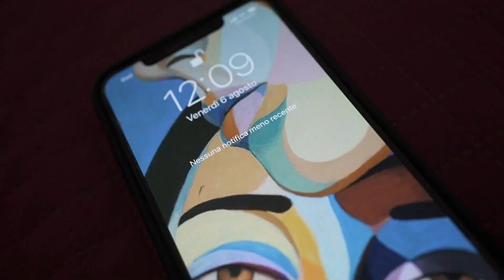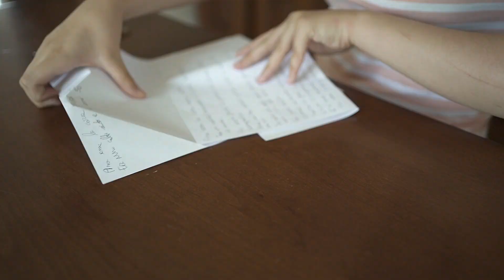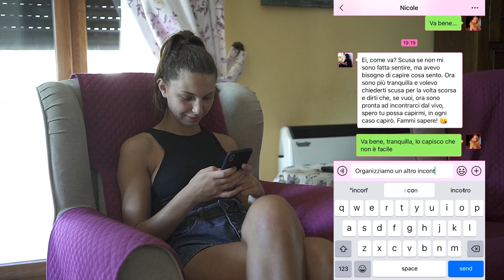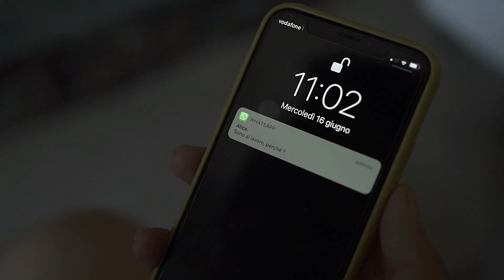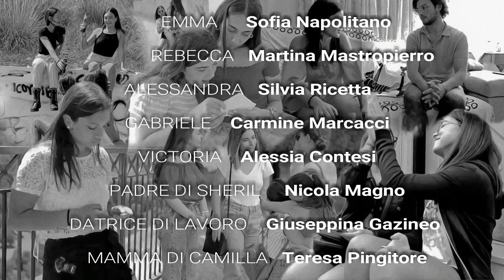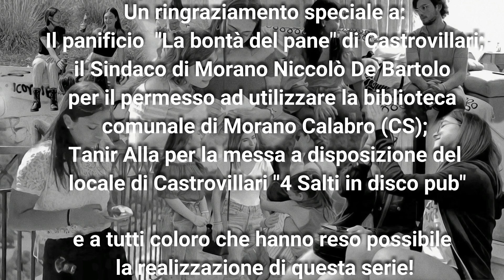WANNA BET - 2x07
Inganni e bugie.
Settimo episodio di Wanna bet 2!

Seguiteci anche su ig per non perdervi tutte le news